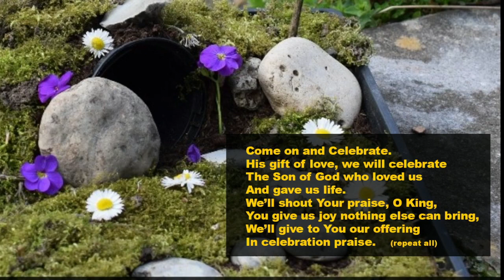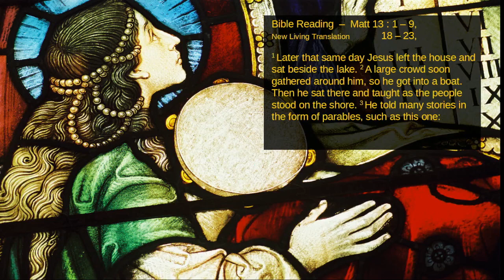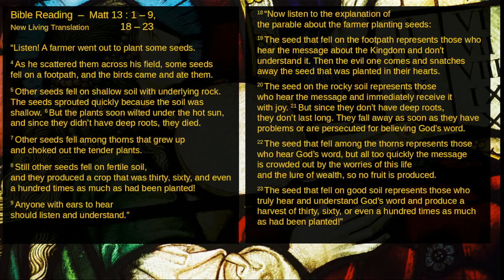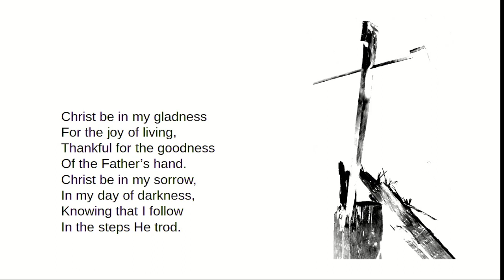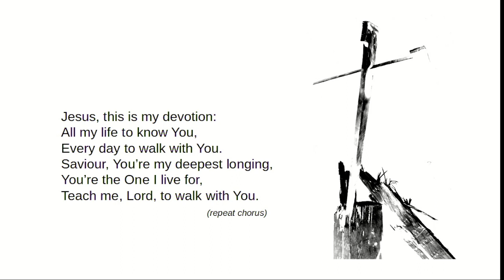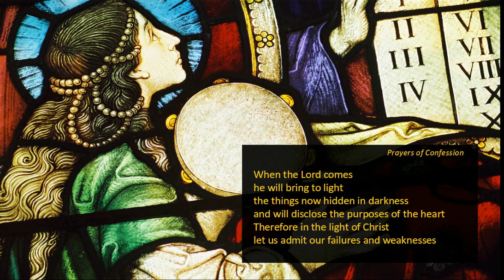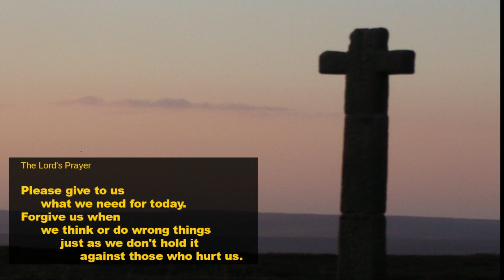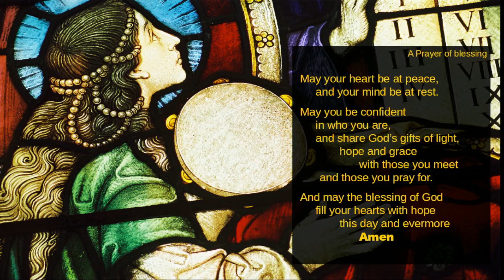18th July 2023 Midweek Modern Worship for the Benefice of Airmyn, Hook & Rawcliffe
An act of contemporary Christian worship with a Bible reading, prayers, modern music and some time for reflection.